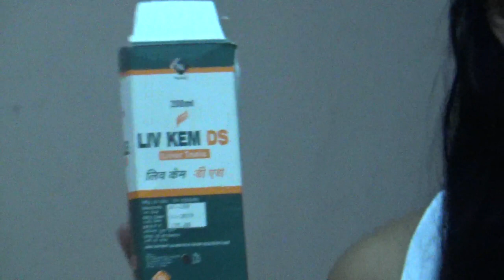LIV KEM DS SYP/HEALTHCARE- लिवर टॉनिक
Store in a cool, dry place away from the reach of children. – Item must not be used past the expiry date.

Usage of other items:

Sometimes items usage are not safe when you use them with certain other items and food. So taking them together can cause bad side effects. – Be sure to talk to your doctor about all the items you use.

If dose missed: Take a missed dose as soon as you think about it. If it is close to the time for your next dose, skip the missed dose and go back to your normal time. Do not take 2 doses at the same time or extra doses. Do not change the dose or stop this drug. Talk with the doctor always for any clarification.

We highly recommend you to seek the advice of a physician first with any questions you may have regarding your health.

Also, we at 24buyonline, do not recommend any alternate items from our side, so if you need any alternate item instead of the one you are ordering, then you should consult your physician first.